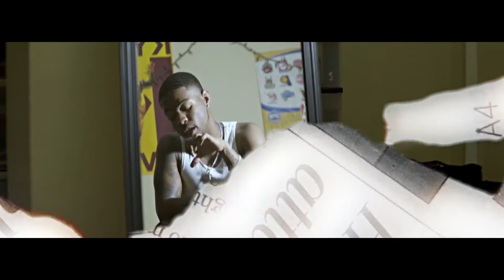Ace Fazooo - Harder at Night (Official Video) | Shot